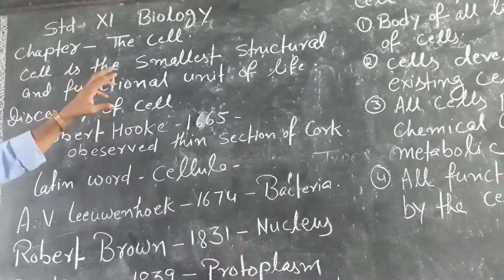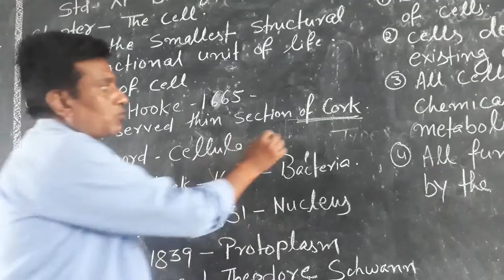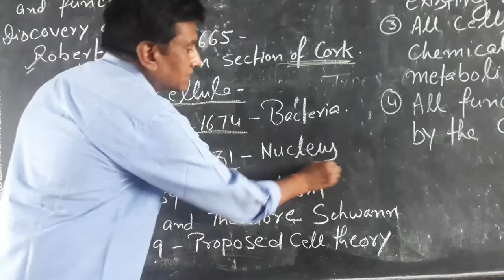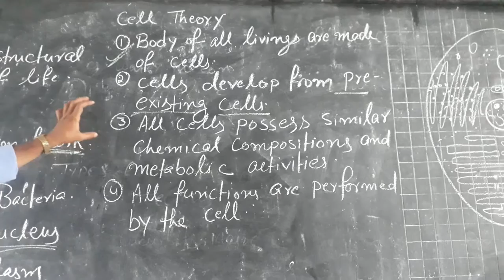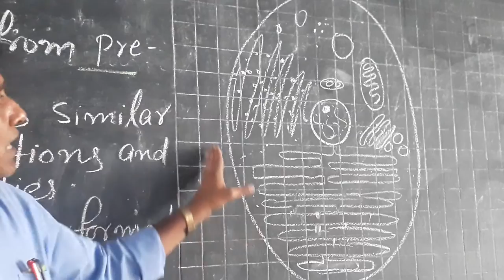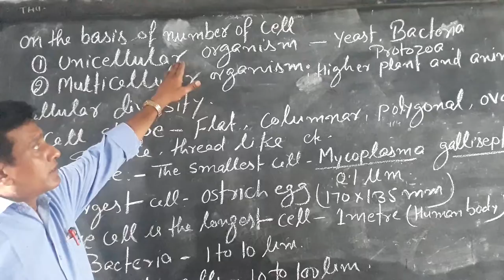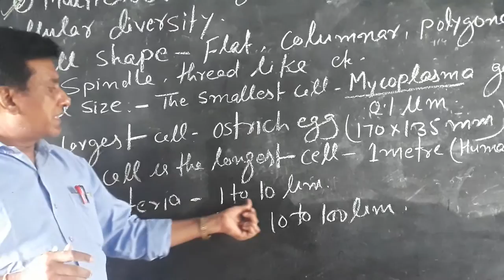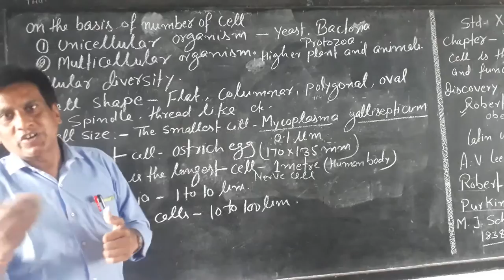Devendra xi bio 18 06 20